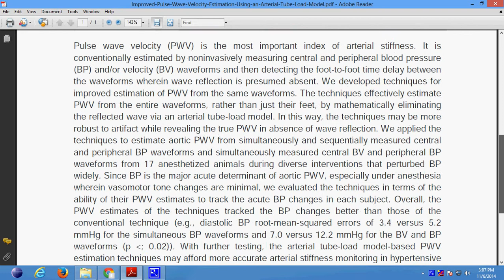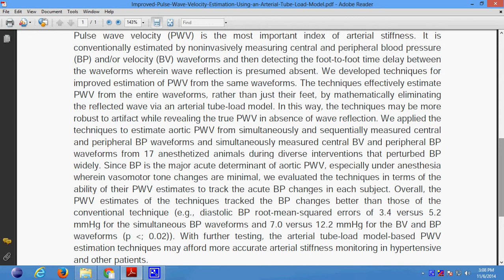Improved Pulse Wave Velocity Estimation Using an Arterial Tube Load Model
Support:
Projects Code
Documentation
PPT
Projects Video File
Projects Explanation
Teamviewer Support